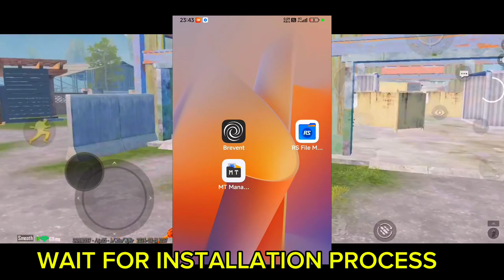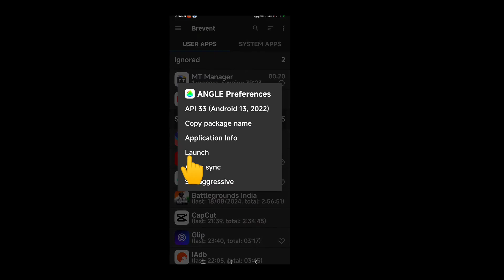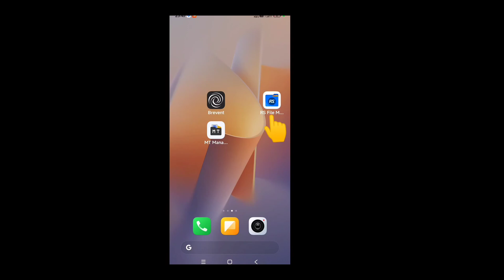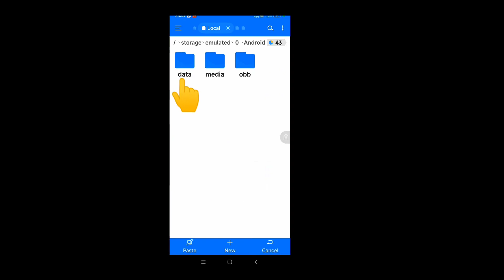𝗛𝗼𝘄 𝗜 𝗜𝗻𝘀𝘁𝗮𝗹𝗹 𝗜𝗢𝗦 𝟭𝟱 𝗚𝗮𝗺𝗶𝗻𝗴 𝗗𝗿𝗶𝘃𝗲𝗿 𝗶𝗻 𝗟𝗼𝘄 𝗔𝗻𝗱𝗿𝗼𝗶𝗱 | 𝗛𝗼𝘄 𝗜 𝗚𝗲𝘁 𝗜𝗢𝗦 𝗣𝗲𝗿𝗳𝗼𝗿𝗺𝗮𝗻𝗰𝗲 𝗜𝗻 𝗗𝗲𝘃𝗶𝗰𝗲 (NEW UPDATE)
𝗛𝗼𝘄 𝗜 𝗚𝗲𝘁 𝗜𝗢𝗦 𝗣𝗲𝗿𝗳𝗼𝗿𝗺𝗮𝗻𝗰𝗲 𝗜𝗻 𝗟𝗼𝘄 𝗗𝗲𝘃𝗶𝗰𝗲,
how to fix lag on ios,
best game booster for iphone 6,
best ios 13 tweaks,
developer mode ios 12,
ios 14 required problem,
how to get ios 16 on ipod,
how to fix game lag on iphone,
how to fix lag on fortnite ios,
ios 16 pubg lag fix,
how to make iphone games run smoother,
how to get ios 15 on ipad mini 2,
how to boost phone performance for gaming ios,
how to get ios 17 on unsupported devices,
how to get ios 17 on old ipad,
how to fix lag on old ipad,
ios 13 required,
does updating ios slow phone,
how to increase ram on ios,
how to upgrade ios 12.5 to 13.5 on ipad,
how to install ios on unsupported devices,
fix lag iphone jailbreak,
how to optimize iphone 6s for gaming,
iphone 6 plus lag fix,
how to install ios 16 on unsupported devices,
how to upgrade ipad 3 to latest ios,
iphone 5 lag fix,
how to upgrade iphone 6s 16gb to 64gb,
how to stop lag on iphone 6,
how to optimize iphone 7 for gaming,
iphone 7 ios 10 downgrade,
iphone 8 game lag,
iphone 7 lag fix bgmi,
iphone 8 lag fix bgmi,
ios 17 bgmi lag fix

𝗛𝗼𝘄 to get iso smoothness in low android device,
how to get 60fps in low end device,
how to get smooth gameplay in low end device,
how to smooth codm in low end device,
android 9 lag fix,
how to make low end android faster,
how to make low ram android faster,
android 10 lag fix,
increase gb on android,
iphone like smoothness in android,
how to get iphone smoothness in android,
how to make your games run smoother on android,
ppsspp lag fix ios,
how to smooth codm 4gb ram,
low end device config,
how to increase sensitivity in low end device,
exagear best settings,
how to fix lag on exagear,
how to make your device not laggy,
how to enable gyro in low end device,
how to fix lag in high end device,
how to fix lag on low end device,
how to fix lag on psp emulator,
how to fix lag in roblox mobile setedit,
ppsspp settings for android smooth,
set edit fix lag game,
realme xt ram increase,
how to get 90hz on any phone,
how to fix lag on any android,
how to fix lag on any android phone,
how to unlock 60fps in any device,
how to increase graphics in warzone mobile,
iphone 6s 60fps unlock,
how to smooth codm 3gb ram,
how to fix lag in cod mobile 2gb ram,
how to fix lag cod mobile android 2gb ram,
how to play cod smoothly in 3gb ram,
3gb ram phones lag fix,
how to make low end phone faster,
how to make low end phone faster for gaming,
setedit ram increase,
aethersx2 settings for low end device,
aethersx2 best settings for low end devices 2023,
aethersx2 best settings

how to fix lag on low device,
how to fix lag on 4gb ram,
how to fix lag in low device,
how to fix lag in low end device bgmi,
how to reduce lag in low end device bgmi,
how to fix lag on now.gg,
how to fix lag in low end device codm,
how to reduce lag in low end device codm,
how to fix lag low end device ml,
how to fix lag in low end device pubg mobile,
how to fix lag in low end device free fire,
how to fix lag in low end device roblox,
how to reduce bgmi lag on low end device,
how to fix lag in minecraft low end device,
how to reduce lag in low end device,
how to fix lag in settings,
how to fix lag in pubg low device,
how to fix lag in low end device,
how to fix lag in pubg mobile low device,
how to fix game lagging on android,
why my game lagging so much,
how to fix lag on windows 10 (fix game lag),
how to fix bgmi lag in low end device malayalam,
how to fix game lag in 2gb ram,
how to make your device less laggy,
low end phone lag fix,
pubg mobile how to reduce lag on low spec devices,
how to fix gaming lag on android,
how to fix lag using developer options,
how to reduce lag using developer options,
lag mobile fix lag pubg,
h

how to increase fps in low devices,
how to increase fps in low end device,
how to increase fps in low end mobile,
how to increase fps on a low end pc,
how to increase fps in low end device bgmi,
how to increase fps in bgmi low end device tamil,
how to increase fps in developer options,
how to increase fps in codm low end device,
fps booster for low end pcs 1.4,
how to get more fps on now.gg,
how to increase fps in bgmi in low end device,
how to increase fps in any games,
does quick cpu increase fps,
how to increase fps in settings,
apex legends config file fps boost,
how to run 90 fps in any device
𝗛𝗼𝘄 𝗜 𝗜𝗻𝘀𝘁𝗮𝗹𝗹 𝗜𝗢𝗦 𝟭𝟱 𝗚𝗮𝗺𝗶𝗻𝗴 𝗗𝗿𝗶𝘃𝗲𝗿 𝗶𝗻 𝗟𝗼𝘄 𝗔𝗻𝗱𝗿𝗼𝗶𝗱